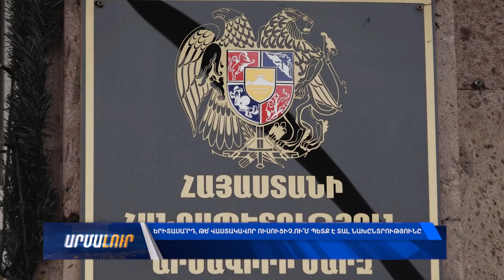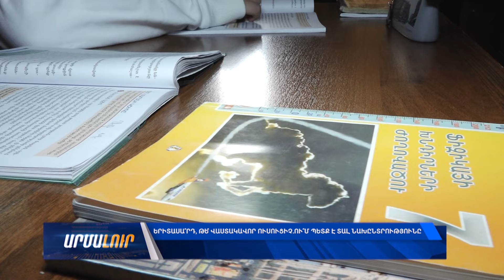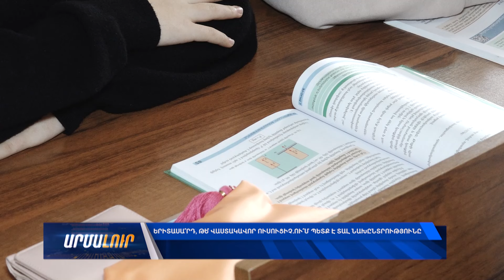Երիտասա՞րդ, թե՞ վաստակավոր ուսուցիչ․ Ու՞մ պետք է տալ նախընտրությունը